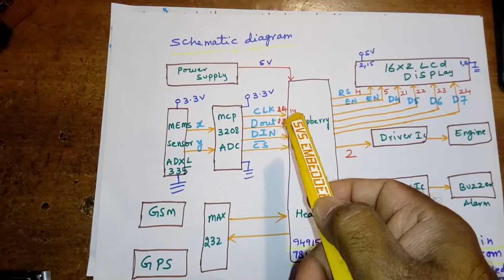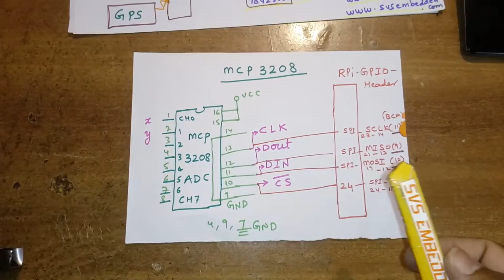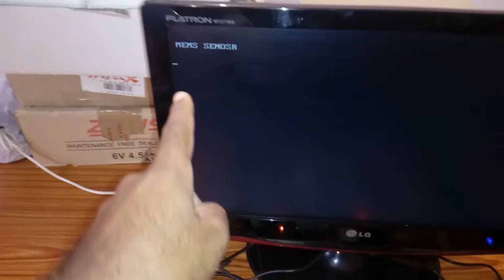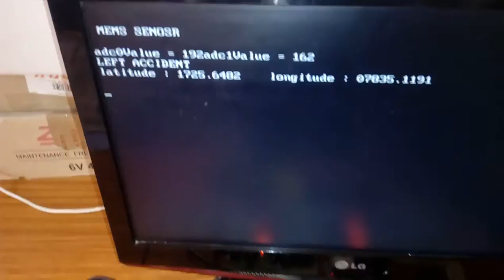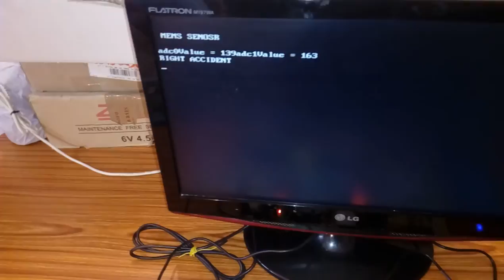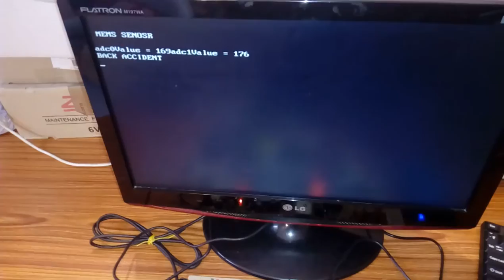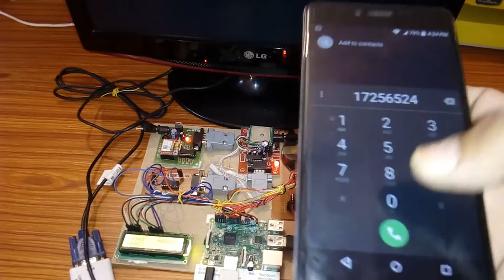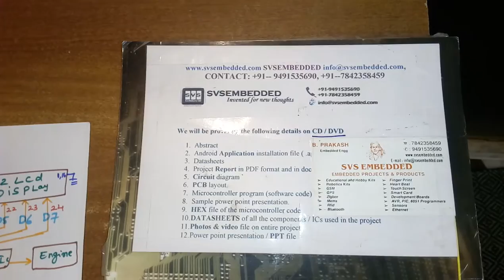Vehicle Accident Detection Using MEMS,GSM,GPS and Raspberry Pi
Raspberry Pi: Vehicle Accident Automatic Detection Using MEMS-GSM-GPS

1. WIRELESS ACCIDENT DETECTION SYSTEM USING GPS

2. A web-based accident reporting and tracking system

3. Accident Alert and Vehicle Tracking System

4. Accident Detect and Messaging System using GSM and GPS

5. Accident Detection and Location System

6. Accident Detection and Messaging System using GSM and GPS

7. Accident Detection and Traffic Control System using Raspberry Pi 2

8. ACCIDENT DETECTION USING GSM,GPS AND MEMS

9. Accident Identification and alerting project

10. accident identification and alerting system using raspberry pi

11. Accident Information System Using ARM Processor, GPS and GSM

12. ARDUINO BASED IEEE PROJECTS 2016 FOR ECE - FINAL YEAR

13. Automatic Accident Alert and Safety System using Embedded GSM Interface

14. Automatic accident detection and rescue system

15. automatic accident detection project

16. Automatic Accident Detection via Embedded GSM message
interface with Sensor Technology

17. Automatic Vehicle Accident Alert System using AWS IoT

18. Automotive Collision Avoidance System

19. Car accident detection system. - YouTube

20. Car Post Crash Analysis & Emergency Rescue Alert System

21. CLOUD BASED AUTOMATIC ACCIDENT DETECTION AND VEHICLE MANAGEMENT SYSTEM

22. Design and Development of accelerometer based System for driver

23. Design and Development of accelerometer based System for driver safety

24. Design and Development of Automatic Vehicle accident

25. ECE final year projects for B. Tech & M. Tech students

26. EKG/ECG based Driver Alert System for Long Haul Drive

27. EMBEDDED IEEE PROJECTS - EMBEDDED PROJECTS LIST 2016

28. Exploring IOT Application Using Raspberry Pi

29. GSM and GPS based vehicle tracking system with accident

30. Home Security Email Alert System using Raspberry Pi

31. Intelligent Automatic Vehicle Accident Detection System

32. Intelligent Automatic Vehicle Accident Detection System Using Wireless Communication

33. Predictive vehicle collision avoidance system using Raspberry - pi

34. PREDICTIVE VEHICLE COLLISION AVOIDANCE SYSTEM USING RASPBERRY - PI

35. Raspberry Pi based Vehicle Accident Alert using MEMS GSM Camera and Voice

36. Raspberry Pi Car Accident Detection and Alert System

37. Raspberry Pi Projects 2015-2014

38. Review on Accident Alert and Vehicle Tracking System

39. Smartphone based Vehicle Tracking and Accident Prevention System

40. THE DESIGN OF THE SCENE OF THE ACCIDENT ALARM

41. TOP 75 Alcohol Based Projects / IEEE project titles 2016

42. Vehicle Accident Automatic Detection Using MEMS, GSM, GPS

43. vehicle accident detection and messaging system using Raspberry Pi

44. Vehicle accident detection and security

45. VEHICLE ACCIDENT DETECTION USING GSM AND GPS MODEM

46. vehicle accident detection using mems sensor and raspberry pi

47. Vehicle Accident Detection Using MEMS,GSM,GPS and Raspberry Pi

48. Vehicle Accident Detection with GPS & GSM modem

49. Vehicle Anti-Theft Tracking and Alarming System Based on Arm 11 Raspberry PI

50. Vehicle Crash Detection and Reporting System - YouTube

51. Vehicle Crash Monitoring System(Using Arduino)

52. vehicle tracking and accident alert system

53. Vehicle Tracking System Project using GPS and Arduino

54. Vehicle-Accident-Automatic-Detection-Using-MEMS-GSM-GPS-Cortex M3

55. Vehicular Monitoring and Tracking Using RASPBERRY PI

56. Whether Monitoring System Using ARM11 Raspberry Pi